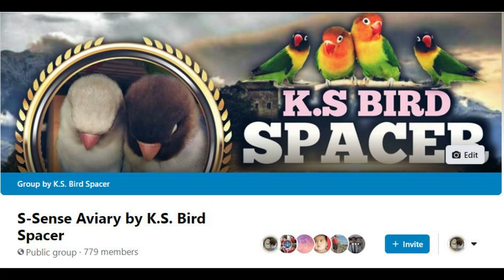BEGINNER TIPS! GANITO TURUAN NG MALE LOVEBIRD ANG HEN KUNG PAANO DUMIPA PARA MASIMULAN ANG MATING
This is how the Male African Lovebird teaching the Female African Lovebird how to spread her wings to start the breeding process.

Ito ang itsura kapag tinuturuan ng Cock yung Hen kung paano dumipa.

B2B Opaline
Green Opaline Cock
Green Opaline Hen (molting)

Hindi pa interesado yung Hen dahil nasa Molting Stage pa siya.
Once matapos ang Molting Stage, pwede na makipag mate si Hen soon.